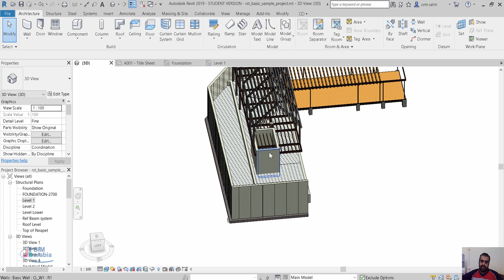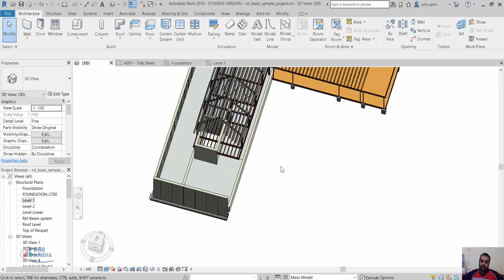revit elevator shaft